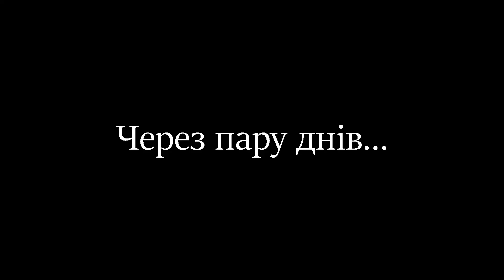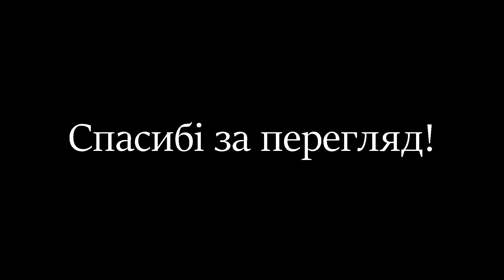Ясла для корів от підписника, хто не пробує той не помиляється...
Всім привіт, недавно робив ясла для корів, і багато було коментарів як потрібно було їх зробити навіть кидали відео, і я вирішив переробити, що вийшло дивіться в цьому відео. Приємного перегляду!